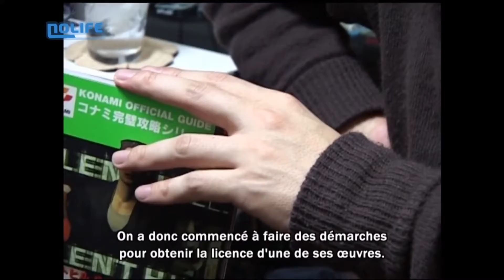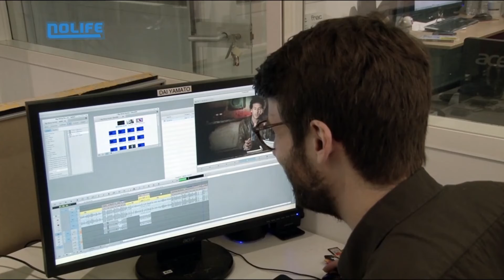#13 TOYAMA Keiichirô Silent Hill - Big Bang Hunter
Big Bang Hunter